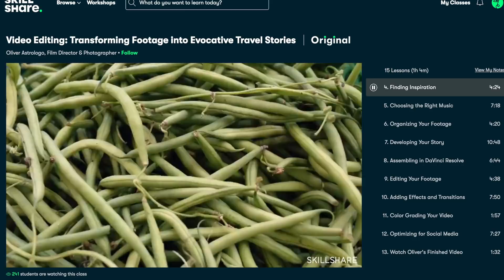Bridging The Gap - Maiden to Mother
Click here to explore your creativity and get 2 free months of Premium

Time Stamp:
5:00 How did your relationship with your friends shift after giving birth?
9:15 Do you have a particular experience that illustrated the maiden/mother separation?
14:17 How did your relationships with your family shift after giving birth?
18:13 How did you experience breastfeeding in front of conservative people?
21:44 Co-Sleeping & Pregnancy Sex

The music I use AMAZING for YouTubers.